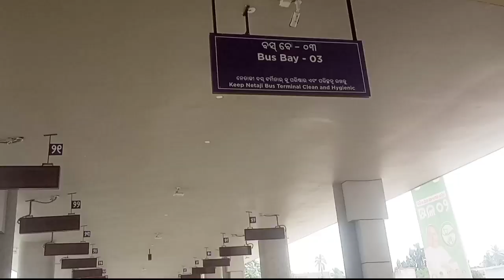Biggest Bus Terminal of Odisha | Netaji Bus Terminal Cuttack